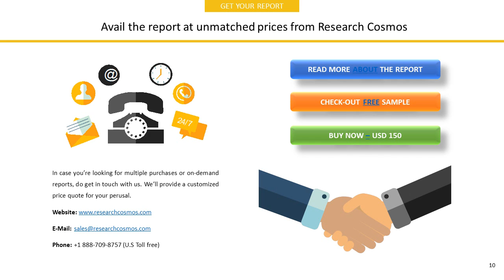CAMBREX CORPORATION Company Profile and Tech Intelligence Report, 2018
The report CAMBREX CORPORATION  Company Profile is a detailed document covered company’s Overview, History, SWOT Analysis, Products/Services, Facts, Financials, Key Executives, Competitors, Tech Intelligence, IT Outsourcing, IT Management, Recent Developments and Strategy Evaluation.